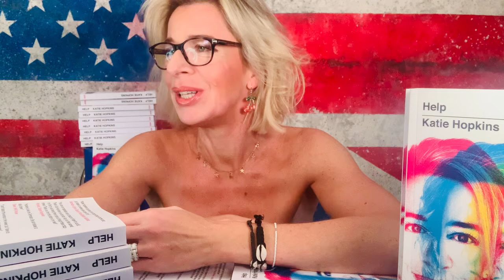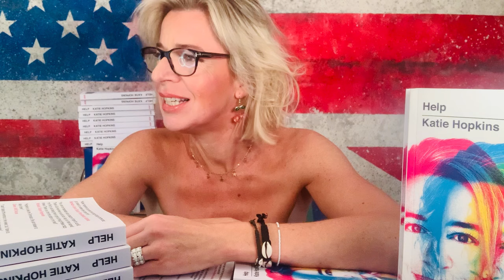Katie Hopkins: Does SEX sell? What a horrible horrible thought. (possible nudity)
Katie Hopkins on...